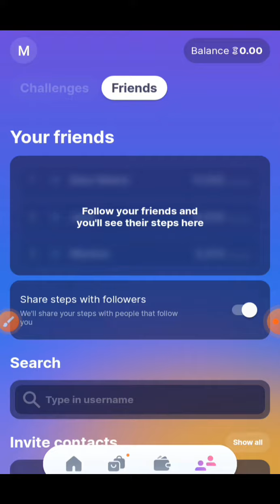Sweatcoin || How to creat sweatcoin account